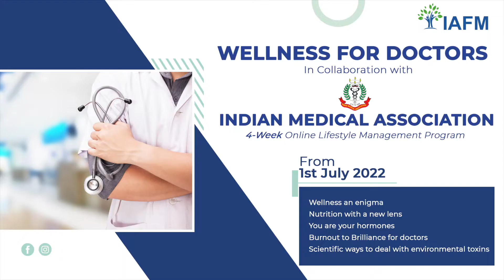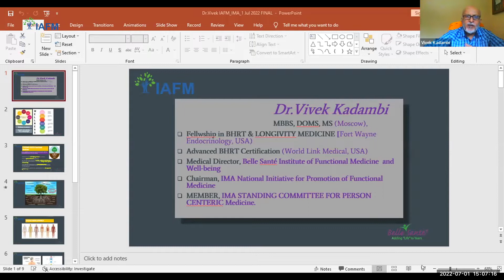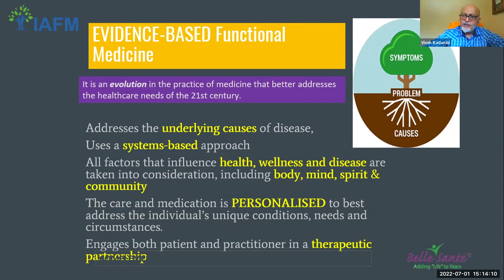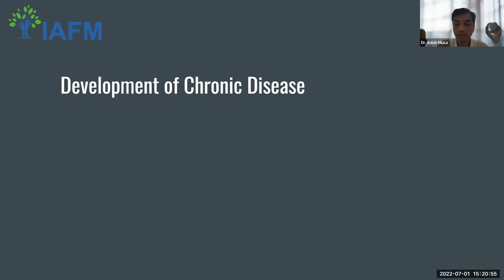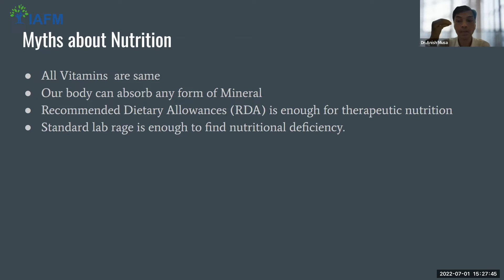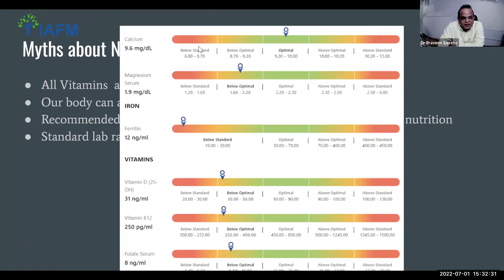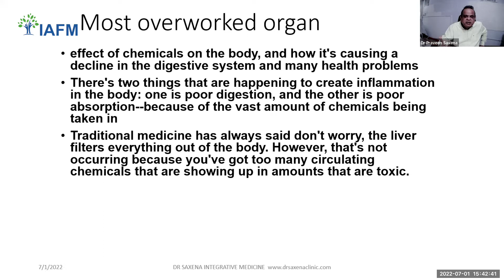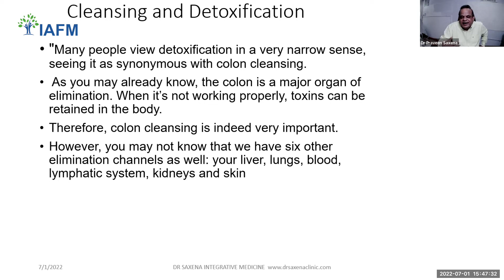Wellness for doctors | In association with Indian Medical Association